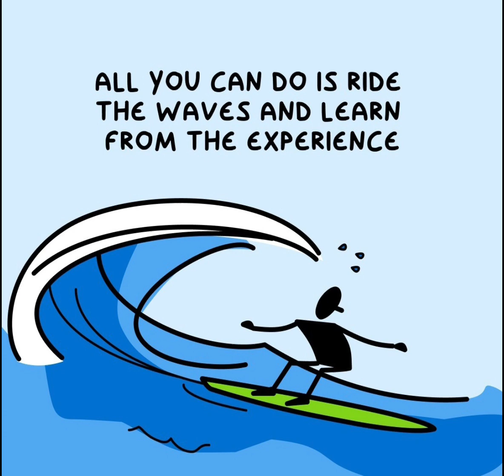Daily Visuals to help you level up your life, No 21